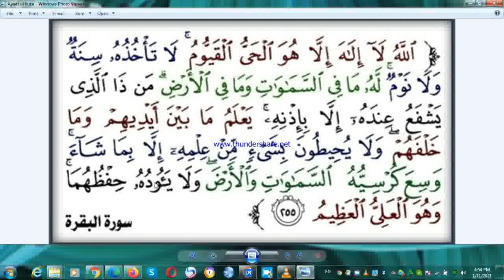AYAT UL KURSI